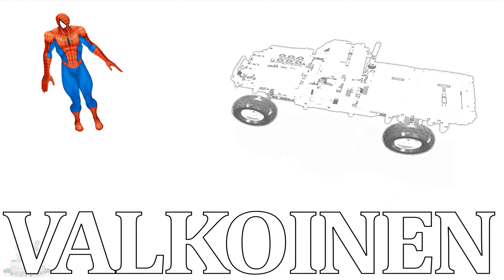Värit Oppia Angry Birds Lasten Lego Noukkia Kuorma-Auto Videot Iron Man